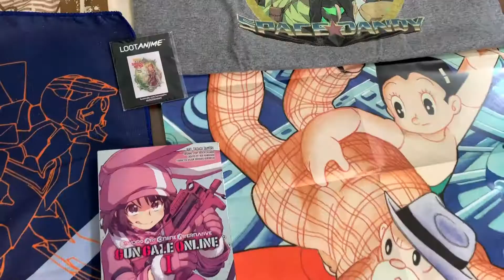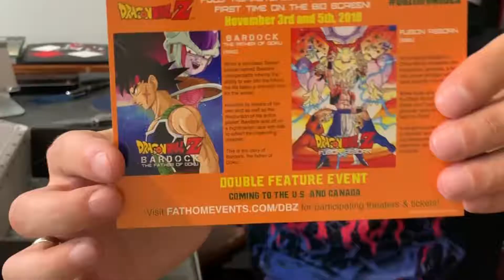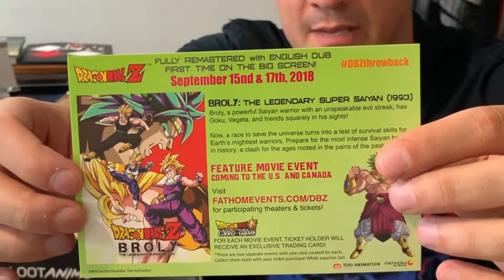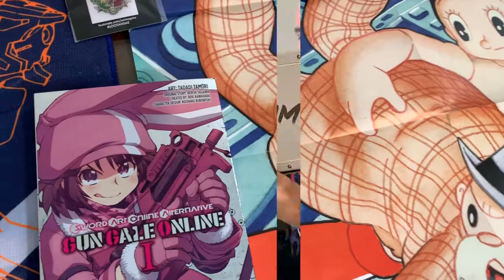Loot Anime Septiembre 2018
Hoy tenemos en unboxing de la Loot Crate Anime de Septiembre con articulos increibles de Evangelion, Astro Boy, Space Sandy, Gun Gale Online y mas!!!